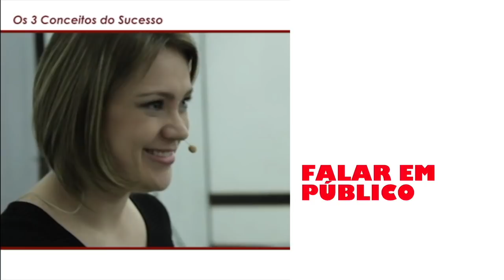Medo de falar em publico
Medo de falar em público. Qual é o maior medo da humanidade? Sera que eu devo procurar terapia para perder o medo de falar em publico e me livrar do medo de falar em publico? Você tem medo de falar em público? As pessoas tem mais medo de falar em publico do que de morrer e tudo isso porque falar em publico é muito mais que um medo é lidar com a rejeição e o julgamento dos outros. Porque é tão dificil falar em publico? Tenho fobia social falando em publico, falar em publico e o medo de morrer, essa comparação existe porque falr em publico é o maior medo da humanidade. Só de pensar em dar uma palestra eu passo mal, um seminário, fazer uma apresentação de um projeto na empresa ou um trabalho na escola te dá calafrios? Algumas pessoas chegam a pensar que tem fobia social falando em publico e com isso se afastam de grandes oportunidades. Esse video é um tutorial de como falar em publico e um tutorial de oratória.
Embora algumas pessoas tenham medo de falar em público, este medo não as impede de viver esta experiência, ou seja, elas são capazes de fazer uma exposição para apresentar um trabalho na faculdade ou um projeto na empresa, por exemplo.

Entretanto existem aquelas que só de pensar em se expor já começam a sentir os efeitos que vão se somatizando: tremor, suor nas mãos, palpitação, uma sensação estranha e que não consegue explicar, dores no peito, garganta seca, respiração cansada, tremor nas pernas, sensação de desmaio, etc.
No vídeo de hoje, Gislene Isquierdo te ensina técnicas que, assim que colocar em prática, conseguirá se sentir mais confiante para as apresentações.

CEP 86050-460